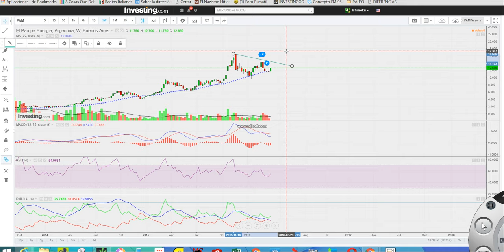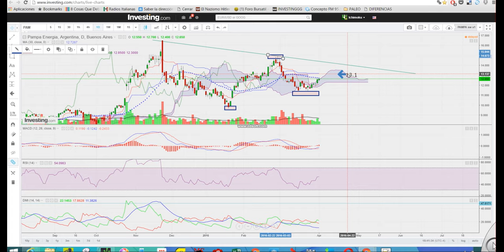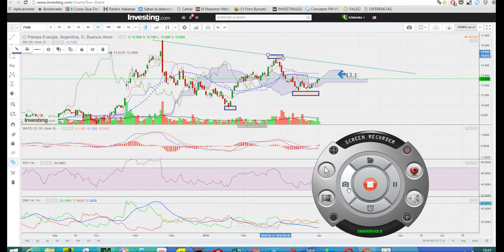PAMPA MERVAL 01 04 16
Visión de PAMPA MERVAL